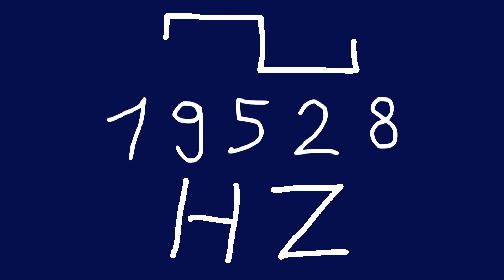19528 hz square